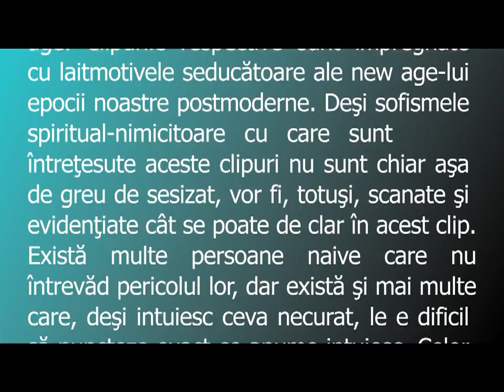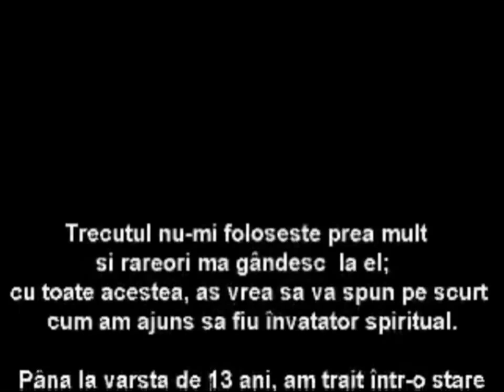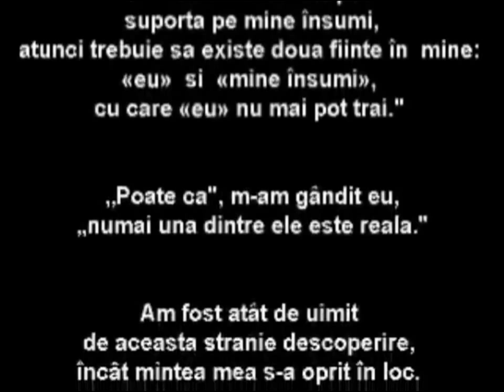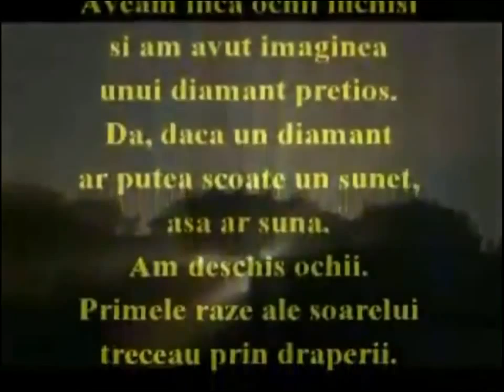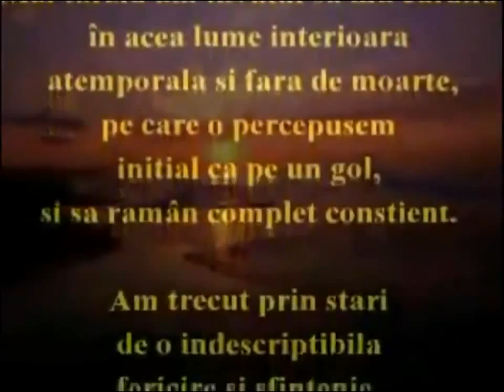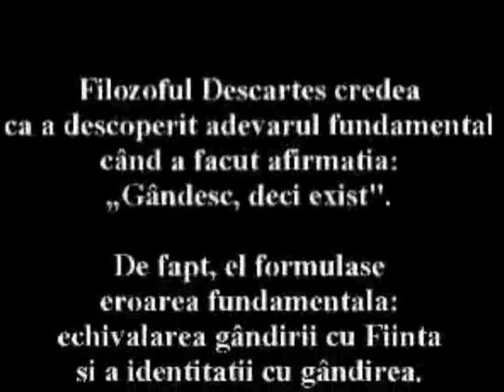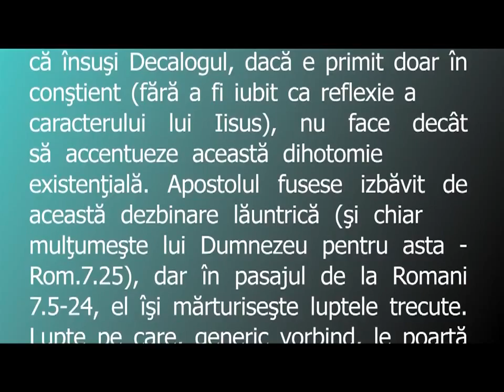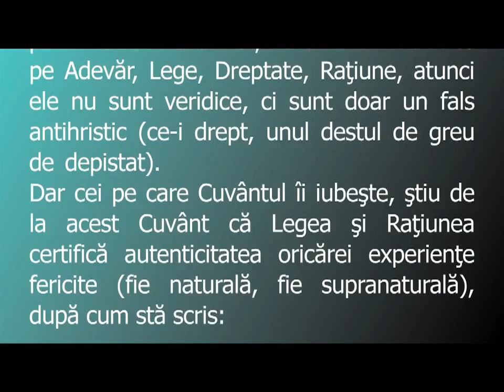Mişcarea New Age - Noua religie masonică în Noua Ordine Mondială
Comunitatea New Age poate cuprinde persoane ce provin din diverse domenii de activitate, cum ar fi, medicină holistică, ecologie, activism politic, învăţământ, yoga, astrologie, şi multe, multe altele. Adepţi ai spiritismului, ocultismului, religiilor orientale, ai diverselor şcoli de filozofie, pot foarte uşor să se găsească sub umbrela generoasă a mişcării New Age şi în ciuda deosebirilor de convingeri să creadă că doar unită omenirea va putea să se atingă noi cote ale cunoaşterii şi împreună să evolueze la o conştiinţă cosmică.Agenda politică a mişcării New Age este periculoasă în sine deoarece ea este bazată pe încrederea falsă avută în potenţialul uman şi nu în dependenţa de călăuzirea divină . Iată ce recomandă guvernelor lumii organizaţia "The World Health Organization", prescurtată WHO prin reţea ei de oficii naţionale şi prin programul "Nations for Mental Health" ce doreşte să-l implementeze în fiecare ţară membră a O.N.U.:

Guvernele vor fi asistate să-şi formuleze, să implementeze, să monitorizeze şi să evalueze anumite politici de sănătate mintală... Politicile de sănătate mintală ar trebui să promoveze dezvoltarea optimă a sănătăţii mintale a populaţiei.

O mostră de "gândire nesănătoasă" pe care un asemene program doreşte că o ajusteze la o nouă gândire ar fi următoarea:

Masele trebuie să înveţe să nu se mai vadă ca indivizi, ci ca parte a unui întreg mai mare, a unui grup, a unei comunităţi, a planetei. New Age și Lucifer

new age 275x300 Adevarul despre miscarea New AgeDavid Spangler, un lider proeminent al Mişcării New Age şi timp de trei ani director adjunct al Fundaţiei Findhorn din Scoţia, a scris în una din numeroasele lui cărţi în 1978: „Lucifer lucrează în fiecare din noi pentru a ne duce la plinătate, îndreptându-ne spre o nouă eră, era împlinirii omului, fiecare din noi ajunge în punctul pe care eu îl numesc iniţiere (un act de consacrare lui Lucifer), uşa specială prin care trebuie să treacă fiecare individ dacă vrea să ajungă la adevărata plinătate şi în prezenţa luminii lui." Spangler, având contacte frecvente cu lumea demonilor, a explicat în mod public că adevărata lumină de la Findhorn a fost lumina lui Lucifer care va trebui să lumineze lumea. "New Age" este o mişcare satanistă Mişcarea New Age constă dintr-o reţea incredibil de mare şi de bine organizată de mii de grupuri, trusturi, fundatii, cluburi, loje şi grupuri religioase ale căror scop este acela de a pregăti lumea pentru a intra în "Era Vărsătorului". Vom numi doar câteva organizaţii ce fac parte din Micarea New Age: Amnesty International, Zero Population Growth, California New Age Caucus, New World Alliance, World Goodwill, Biserica Universală, Societatea Teozofică, Clubul de la Roma, Christian Science sau Şcoala Unită de Creştinism. Această listă demonstrează diversitatea organizaţiilor New Age, care funcţionează în diferite domenii: economice, politice sau religioase. Mişcarea New Age a câştigat o influenţă semnificativă în lume, afectând aproape în fiecare zonă a culturii -- sociologie, psihologie, medicina, ecologie, ştiinţă, arte, educaţie, comunitatea de afaceri, mass-media, divertisment, sport şi chiar şi biserica. Mişcarea se exprimă în forme foarte diferite, de la forme evident ostentative la forme subtile. Ea se exprimă şi în foarte multe forme seculare şi spirituale, ca de exemplu tabere de meditaţie transcendentală sau sub forma unor practici alternative de sănătate. Mişcarea are parte şi de câteva sute de publicaţii, dintre care am putea aminti "New Age Journal", "Body Mind Spirit", "Yoga Journal", "Gnosis", "East West", "Noetic Sciences", "Omega".

Scopul New Age: un "Hristos" pentru oameni şi Noua Ordine Mondială

Scopul major al Mişcării New Age este acela de a pregăti lumea în momentul intrării în Era Vărsătorului. New Age propăvăduieşte doctrinele gnosticismului, care recunoaşte "doi dumnezei"

Deşi Mişcarea New Age propăvăduieşte o largă deschidere pentru toate religiile, filozofia sa de bază reprezintă o subminare atent calculată în special a creştinismului, dar şi a celorlalte două mari religii înrudite cu creştinismul, iudaismul şi islamismul. Mişcarea New Age conţine învăţături din două doctrine importante: gnosticismul şi ocultismul. Gnosticismul este o doctrină veche care învaţă că oamenii sunt suflete divine închise într-o lume materială, creată de un Dumnezeu imperfect.